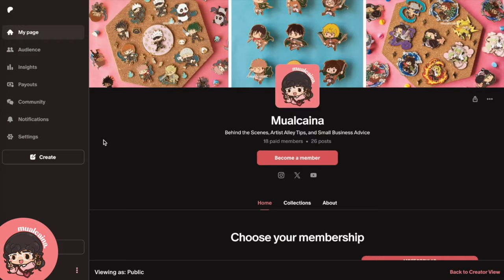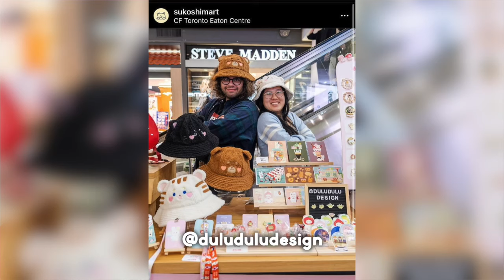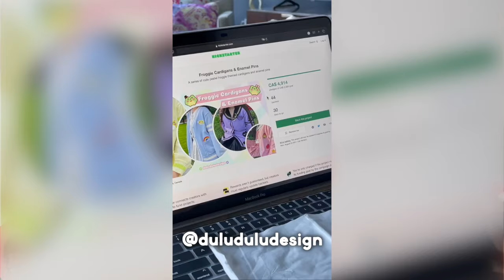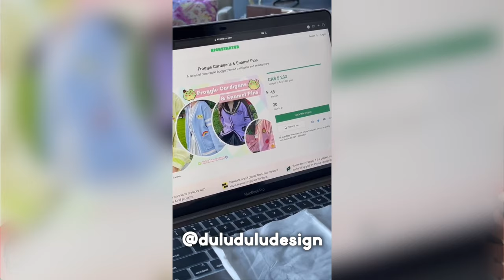Canadian Artist Alleys, Fulfillment Centers, & Corporate 9-5 (ft duluduludesign) EP 10 | Mualcaina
New to The Creative Confessions podcast? Start here! 👇🏼

In this episode of The Creative Confessions, we're joined by Toronto-based, part-time artist, Lilian of duluduludesign to discuss how to balancing a corporate job with art, why you shouldn't work with fulfillment centers, and Artist Alleys in Canada 🇨🇦

👏🏼 Big thank you to duluduludesigns for joining us this episode!

*Pin storage bin
*Director's chair
*Neck fan
*Flat footed photo stand
*Pin mini clamps
*Sakura flower garland
*Removable sticker label roll
*Grid cubes